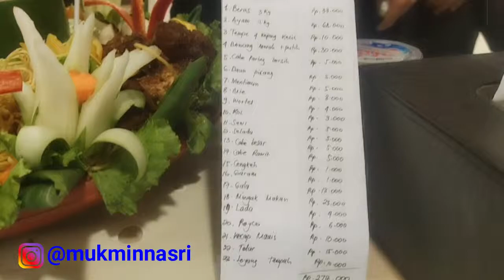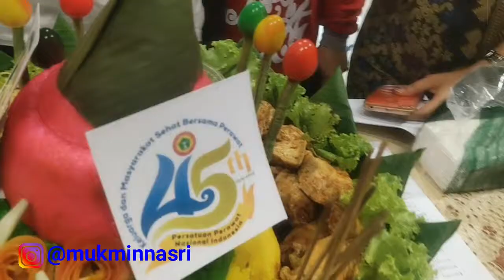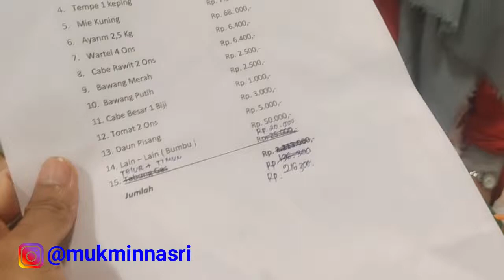PPNI HUT KE 45, 17 MARET 1974 - 17 MARET 2019, PART 3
terima kasih sobatku karena telah menonton video ini, dukung terus channel nersMukmin agar bertambah besar dan selalu memberikan informasi yang lebih keren lagi.